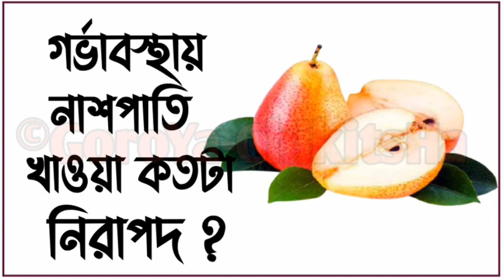গর্ভাবস্থায় নাশপাতি খাওয়া কি নিরাপদ? গর্ভবতী মা নাশপাতি খেলে কি হয় | Pear for pregnancy in bangla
গর্ভাবস্থায় নাশপাতি সম্পূর্ণ নিরাপদ। এগুলিতে ক্যালোরি কম থাকে এবং এতে গর্ভবতী মায়েদের জন্য প্রয়োজনীয় উচ্চ পুষ্টিকর সামগ্রী রয়েছে। সেবন করার আগে সেগুলি ভালভাবে ধুয়ে নেওয়া উচিত, তবে এটি খোসাযুক্ত সমস্ত ফলের ক্ষেত্রেই প্রযোজ্য। এটি এমন কোনও ক্ষতিকারক রোগজীবাণু থেকে মুক্ত করতে পারে যা ফলের পৃষ্ঠের উপরে থাকতে পারে। এই রোগজীবাণুগুলি টক্সোপ্লাজমোসিস এবং লিস্টারোসিসের মতো রোগের মাধ্যমে মারাত্মক গর্ভাবস্থার জটিলতা সৃষ্টি করতে পারে

আমাদের সাথে যোগাযোগের উপায়:
ˍˍˍˍˍˍˍˍˍˍˍˍˍˍˍˍˍˍˍˍˍˍˍˍˍˍˍˍˍˍˍˍˍˍˍˍˍˍˍˍˍˍˍˍˍˍˍˍˍˍˍˍˍˍˍˍˍ

ˍˍˍˍˍˍˍˍˍˍˍˍˍˍˍˍˍˍˍˍˍˍˍˍˍˍˍˍˍˍˍˍˍˍˍˍˍˍˍˍˍˍˍˍˍˍˍˍˍˍˍˍˍˍˍˍˍ

ˍˍˍˍˍˍˍˍˍˍˍˍˍˍˍˍˍˍˍˍˍˍˍˍˍˍˍˍˍˍˍˍˍˍˍˍˍˍˍˍˍˍˍˍˍˍˍˍˍˍˍˍˍˍˍˍ

Image Source:Google.
ˍˍˍˍˍˍˍˍˍˍˍˍˍˍˍˍˍˍˍˍˍˍˍˍˍˍˍˍˍˍˍˍˍˍˍˍˍˍˍˍˍˍˍˍˍˍˍˍˍˍˍˍˍˍˍˍˍ

*** ANTI-PIRACY WARNING ***
This content is Copyright to ঘরোয়া চিকিৎসা ! Legal action will be taken against those who violate the copyright of the following material presented!

©ঘরোয়া চিকিৎসা

ˍˍˍˍˍˍˍˍˍˍˍˍˍˍˍˍˍˍˍˍˍˍˍˍˍˍˍˍˍˍˍˍˍˍˍˍˍˍˍˍˍˍˍˍˍˍˍˍˍˍˍˍˍˍˍˍˍ